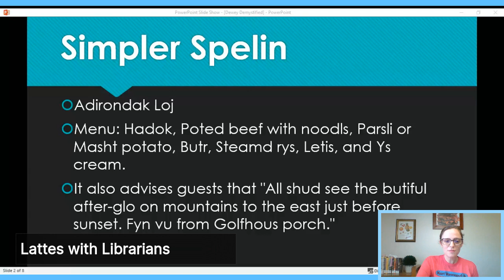Lattes With Librarians | July 24, 2020